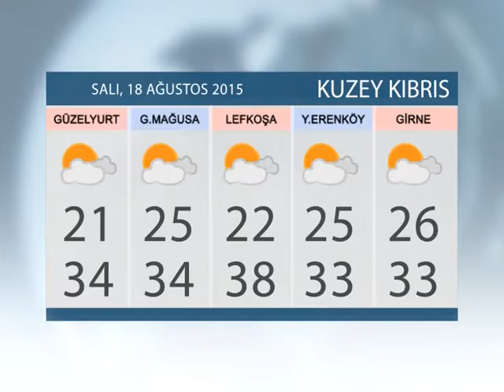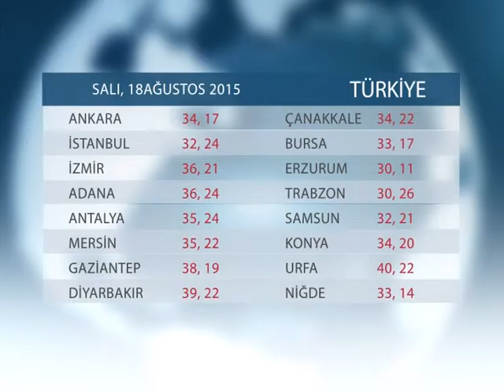HAVA DURUMU: 18 AĞUSTOS 2015